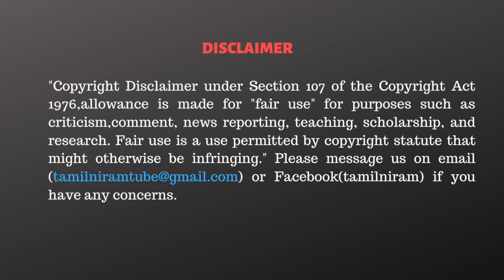திரைமறைவில் சசிகலாவை வைத்து திட்டமிடுகிறார்கள்- உண்மையை சொன்ன பிஸ்மி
CAST:
Script                 - Tamilniram Team
Cameraman      - Praveen Kumar S
Editor                  -Vignesh G K